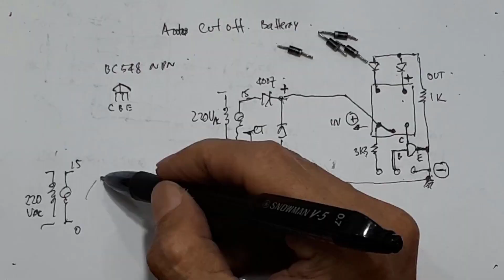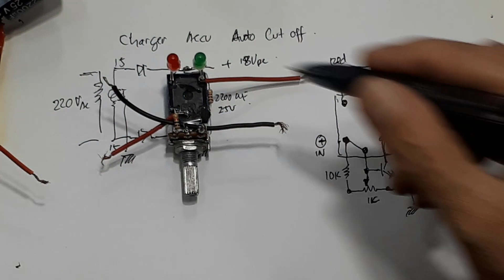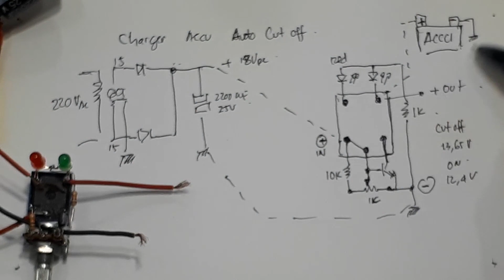Cara Membuat Auto cut off 12v battery charger DIY Ide kreatif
00:00 Radal05
00:10 Test charger 12V automatic Cut off
01:14 Scematic charger 12V
01:40 charger voltage 12V

Bahan-bahan yang digunakan:
1. 1 pcs Relay 12V
2. Transistor NPN BC547
3. Resistor 1K ohm 1pcs
4. Resitor 100 ohm 1pcs
5. Resistor 5K ohm 1pcs
6. Potensiometer 5K ohm 1pcs
7. 2pcs led 5mm

Video ini menunjukan cara membuat automatic cut off charger aki, khususnya aki 12V.
Dan dibuat cut off pada saat tegangan 13,65V.
Bila kalian baru pertama kali, gunakan tegangan 15Vac pada trafo.
Walaupun pada output tegangannya terbaca cukup besar sekitar 1V, tapi pada saat pen chargeran arus yang ada tidak sampai 1A.
Rangkaian ini memang cukup sederhana, tapi saya kira handal. Dan dapat dibuat sendiri dengan mudah.
Selamat mencoba